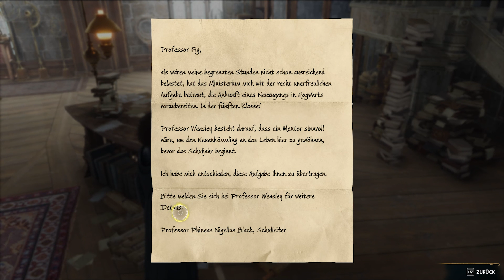Hogwarts Legacy | Das Geheimnis des Medaillions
Erlebe Hogwarts im 19. Jahrhundert. Mein Charakter Tara Sandrella ist eine Schülerin, die den Schlüssel zu einem uralten Geheimnis besitzt, das die Welt der Zauberei auseinander zu reißen droht. Sie findet Verbündete, kämpft gegen Schwarze Magie und entscheidet letztlich über das Schicksal der Welt der Zauberei. Ihr Vermächtnis ist das, was sie daraus macht.

Lebe das Ungeschriebene.

-- Komplettlösung --

-- Anbieter --
Das Spiel kommt von den Avalanche Software.

-- Händler --